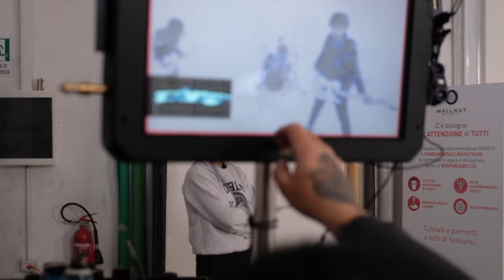Gazosa - L'Italiano [Official Video]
La nostra reunion è dedicata a Butterfly.
► Credits
Music Producers: Celso e Paolo Valli
Discografica e Artist Manager: Maria Totaro

Una produzione: Ruggiero Film Production

DOP: Saverio Pizzichemi (Savana Movies)
Creative Studio : Visualclip Studio
Operatori di camera : Simone Red Pagano, Gianluca Gattabria, Valerio Matteu, Adelaide Fiori
Operatore Drone : Davide Talamo
Assistente di camera: Enricomaria Negroni
Montaggio e Color: Valerio Matteu
Make up Artist: Carola Quatela
Produzione Esecutiva: Valerio Matteu, Visualclip Studio
Organizzazione di Produzione : Gennaro Ruggiero
Location Manager: Mirco Parisi Management
Fotografa di Scena : Federica Sclippa
Making Of Video: Adelaide Fiori
Con la collaborazione dell' AS Parisi Boxe - MSP Italia Sabaudia (LT) - Relais Castrum Resort Roma.
Si ringrazia: Sede CEPI Territoriale Lazio Piazza del Popolo-Latina ; Centro Sportivo Parisi
Sede A.S. Parisi Boxe; Scuola calcio Gruppo Sportivo Italiano campo nord Sabaudia, Dirigente Filippo Felice Lacalamita Campo Sportivo di Calcio Sabaudia (LT), Antonio Basile Dirigente MSP, Mirko Parisi  Presidente A.S. Parisi Boxe  Manager - Matchmaker
Boxe Professionistica; La pizza in piazza (LT) Piazza Aldo Moro

Cast: Angelica Loredana Anton, Valentina Paciotti, Federico Paciotti, Vincenzo Siani

Comparse: Alessia Brescia, Angelo Mattina,  Francesco Mazzola, Giulia Centracchio, Daniel Panis, Gianluca Magni, Enrico Ciampalini, Debora Burlini, Gennaro Ruggiero, Blen Tina, Mirko Parisi, Pietro Aurino (Campione Boxe Livello Mondiale. Pugili: Diego Parisi, Alessio Parisi, Maria Parisi;

Supporter Management Promozionale: Diego Castelli

Valentina e Federico:
Ringraziamo i nostri genitori Patrizia e Giorgio per averci insegnato, fin da quando eravamo in fasce, l’amore per l’arte e per la musica, grazie di esserci sempre. Un ringraziamento speciale alla dolce metà di Federico, Eva Emaus, uniti in amore e musica. Grazie ad Angelo Mattina, “boy-friend” di Valentina, che la supporta e sopporta ogni giorno. Un sincero grazie a Rosa Pacella, sei davvero speciale.

Vincenzo:
Ringrazio i miei genitori Angelina e Rocco. Grazie alla mia dolce moglie Maria Rosaria per il suo supporto costante ed alla nostra stupenda bambina Melania. Un grazie dal cuore ad Egidio Salerno ed Anna Rita Rugolo. Grazie a mia sorella Giusy e a Federica Salerno, siete il “top”.

I Gazosa ringraziano:
Non ci sono parole per definirli se non “i producer più forti in the world” Celso e Paolo Valli. Grazie per aver arrangiato “L’Italiano” al top. Grazie al nostro grande fonico Marco Borsatti e alla super Valentina Policci. Grazie per i fantastici cori che ha inciso su "L'Italiano" Teresa Iannello. Un ringraziamento ad Adolfo Vanucci che ha contribuito alla nostra reunion…ti vogliamo bene. Grazie per le bellissime foto ad Armando Cattarinich e Rosalba Presutti, vi adoriamo. Grazie a Radio Rock e a tutto il suo "Rock" team per il grande sostegno, in particolare all’editrice Patrizia Palladino. Grazie al grande Angelo Tordini e a tutta la “Reference Cable“. Grazie a Your Music, Cherubini, Noah Guitars e Jimmy Reed Guitars. Grazie alle mitiche Alessandra Ballarini e Valentina Spada. Grazie a Valerio Matteu che ha ideato e diretto il nostro videoclip, sei il numero uno, grazie a te e a tutto il tuo fantastico team. Dulcis in fundo, ringraziamo la nostra mitica manager Maria Totaro che ha reso tutto ciò reale.